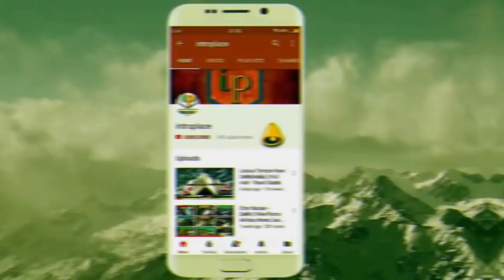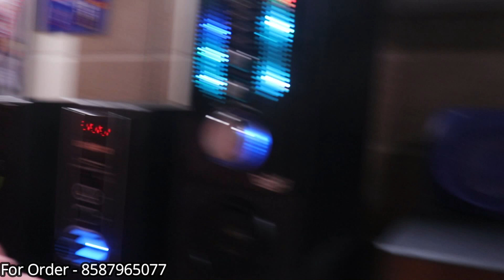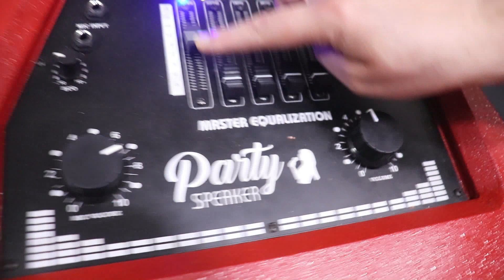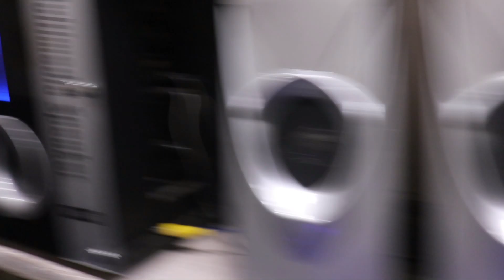Cheapest Home Theatre Market in Delhi | Delhi Electronics Market | Lajpat rai Speaker Market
Nearest metro station:- Red Fort

Shop Name - N.V. Electronics
Shop Address - 698,699,700, Old Lajpat Rai Market,
Near Lal Qila Metro Station, Delhi -110006

My Mike My 2nd mike

My mob My laptop My Lp Bag

Warning This video is designed only for the purpose of education and to give market information, Introplace Channel is not doing any Paid Promotion in any way, Customers will not only be responsible for any disadvantages and understanding of any goods before buying any goods, but you will also be responsible for any kind of profit loss, Introplace Channel and YouTube will not be responsible in any way. So Be Careful.